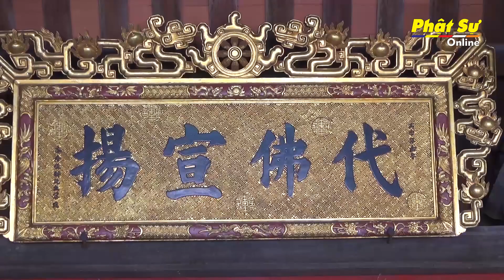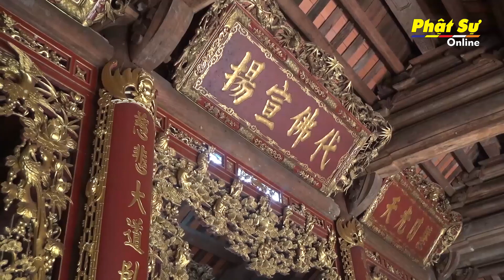Phóng sự: Ngọa Vân nơi Phật hoàng Trần Nhân Tông nhập niết bàn